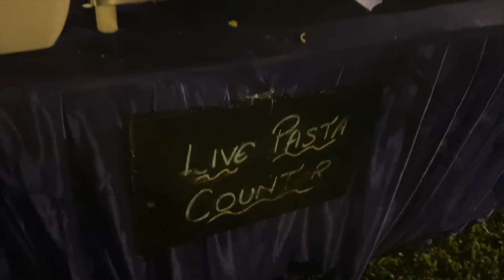Our best New Year Celebration but the end wasn't as expected